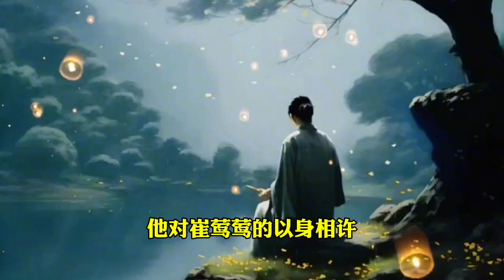经典散文《奶油小生》作者，易中天